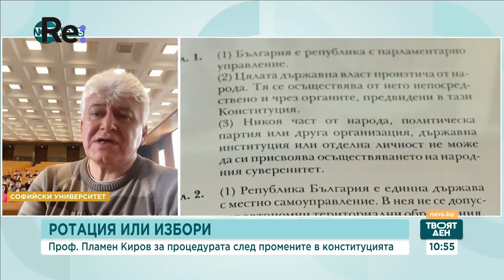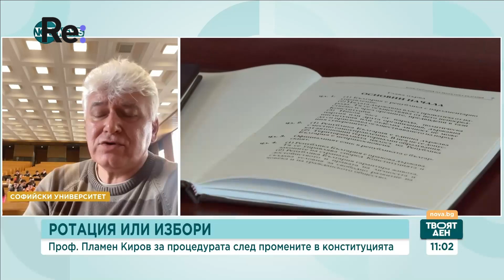Ще има ново правителство с премиер Мария Габриел, обясни проф Пламен Киров